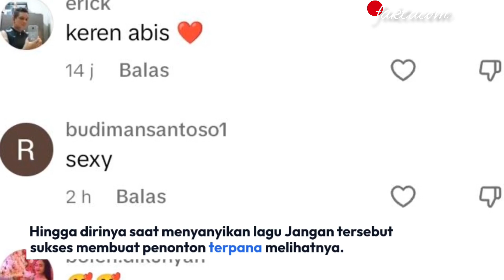MARION JOLA NYANYI LAGU JANGAN SAAT KONSER SEXY BANGET SUARANYA!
Marion Rambu Jola Pedi atau yang biasa akrab disapa dengan sebutan nama panggung sebagai Marion Jola.

Marion Jola adalah merupakan seorang penyanyi dan juga seorang penulis lagu jebolan Indonesian Idol.

Tak heran jika album dan lagu-lagunya banyak diminati oleh kalangan pecinta musik tanah air.

Baru-baru ini sepertinya sosok penyanyi Marion Jola terlihat mengadakan sebuah konser.

Dengan turut dihadiri oleh banyak kalangan para fans dan penonton yang memenuhi area panggung.

Mengenakan setelan dress berwarna merah sosok penyanyi Marion Jola tersebut nampak terlihat sangat cantik sekali.

Mengenakan sepatu heels berwarna pink dengan riasan rambut panjangnya yang terurai.

Marion Jola nampak terdengar menyanyikan sebuah lirik lagu miliknya yang berjudul Jangan.

Momen saat Marion Jola menyanyi tersebut banyak diabadikan oleh kalangan fans dan penonton yang hadir.

Seperti diunggah oleh sebuah akun tiktok dengan nama user @marionjolaproud Rabu 1 Mei 2024.

Hingga akhirnya viral dan menuai beragam macam komentar pujian untuk sosok penyanyi Marion Jola tersebut.

Marion Jola ramai dipuji warganet karena suaranya saat menyanyi tersebut terdengar sangat sexy.

Hingga dirinya saat menyanyikan lagu Jangan tersebut sukses membuat penonton terpana melihatnya.